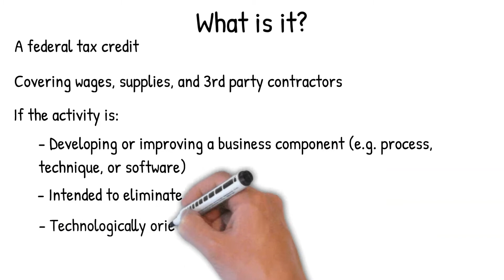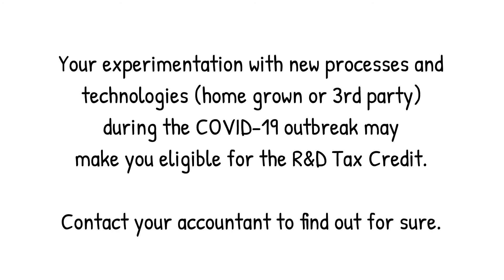The R&D Tax Credit and How it May Help During COVID-19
We have utilized the R&D tax credit for the past several years. It offsets some of the cost of our research and experimentation when we develop new systems and processes outside of customer requests and purchases. During the COVID-19 outbreak many businesses, including us, were forced to innovate (e.g. focus on e-commerce). Some of the cost of that experimentation and innovation may be subject to tax credit. Watch our video, read our blog on the subject (link TBD), visit our and talk to your CPA!